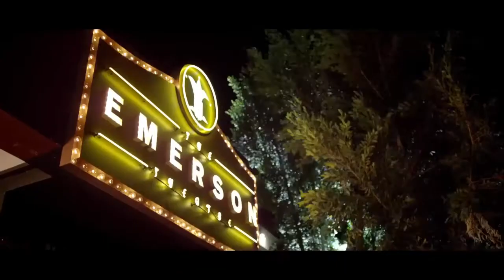Walk of Fame Official Trailer # 2 (2017) - Scott Eastwood Comedy Movie HD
Walk of Fame Official Trailer (2017)
A motley crew of aspiring performers come under the guidance of an eccentric and volatile acting coach.

Cast: Scott Eastwood, Malcolm McDowell, Chris Kattan, Jamie Kennedy, Cory Hardrict, Jack Guzman, Laura Ashley Samuels, Sonia Rockwell

Watch Hottest New Trailers at Premiere Entertainment Channel.